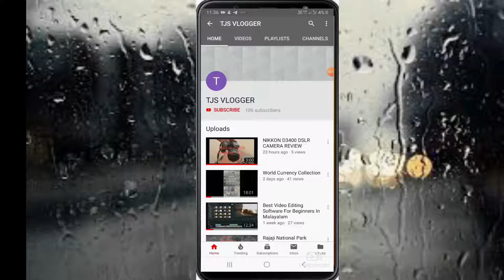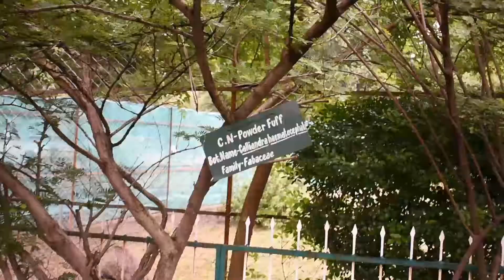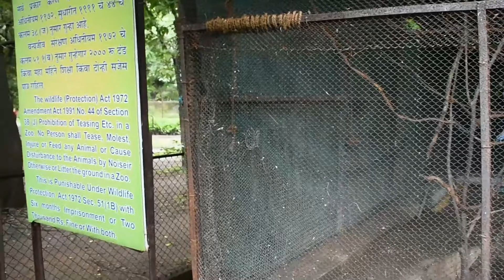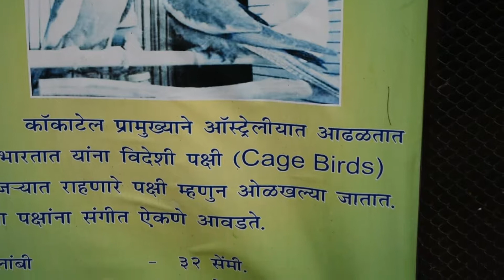Maharajbagh Zoo, Nagpur | Maharashtra Diaries | Tjs Vlogger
Maharajbagh zoo is the central zoo of Nagpur, India. The zoo is located in the heart of the city and has been built on the garden of the Bhonsle and Maratha rulers of the city. The zoo comes under the Central Zoo Authority (CZA) of India and is maintained by the Panjabrao Deshmukh Krishi Vidyapeeth (PKV) of Nagpur..